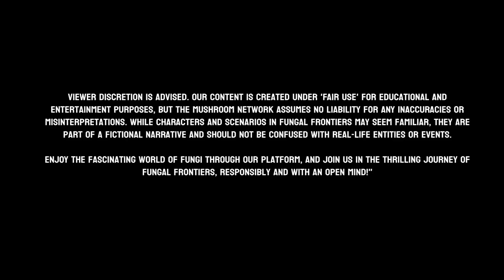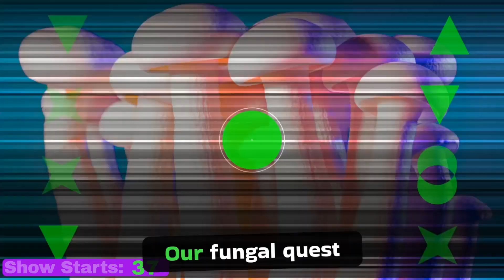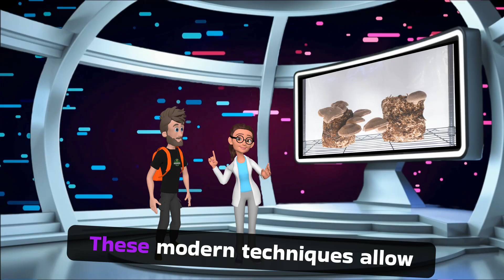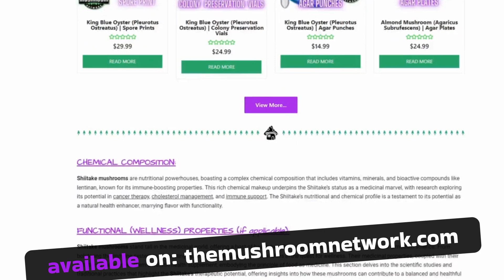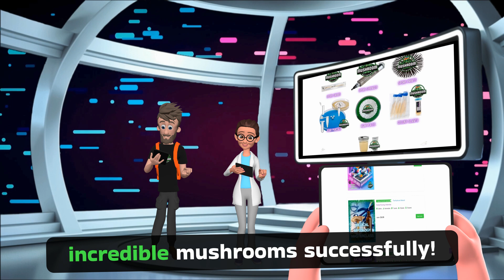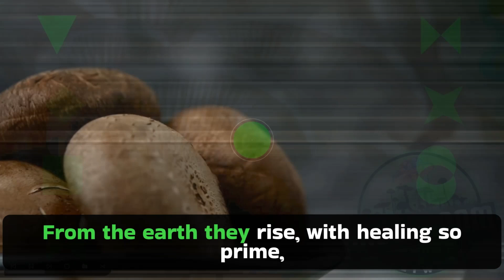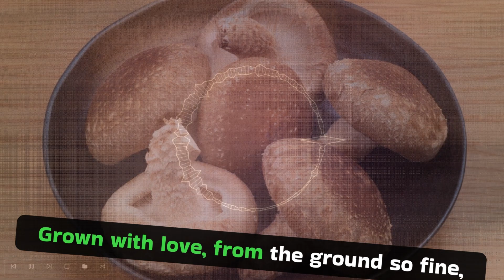Mushroom Minutes 2.0 (feat. Shiitake - Lentinula Edodes)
Join Zach and Nova as they delve into the fascinating world of Shiitake mushrooms (Lentinula Edodes), exploring their culinary excellence, medicinal virtues, and rich historical significance. From the dense forests of East Asia to the heart of contemporary kitchens and wellness practices, discover how Shiitake mushrooms have captivated human culture for centuries.

What You'll Discover in This Episode:

The Historical Roots: Uncover the origins of Shiitake cultivation dating back to the Song Dynasty in China, and learn how these mushrooms have been a staple in Asian medicine and cuisine for thousands of years.

Culinary Star: Dive into the culinary world of Shiitake mushrooms with Nova. Experience the rich, umami flavor and versatile use of Shiitakes in various dishes. Whether you're a professional chef or a home cook, you'll find inspiration to elevate your meals.

Wellness Ally: Zach breaks down the nutritional and medicinal benefits of Shiitake mushrooms. Packed with vitamins B and D, minerals, and bioactive compounds like lentinan, Shiitakes offer more than just taste—they're a boon for your health.

Art and Science of Cultivation: Journey through the traditional and modern methods of growing Shiitake mushrooms. Whether on hardwood logs or using sawdust and grain substrates, discover the techniques that bring these delicious fungi from spore to plate.

Shiitake Varieties: Learn about the different types of Shiitake mushrooms, including the prized Donko and Koshin varieties, and how each offers a unique culinary experience.

Myth and Lore: Immerse yourself in the mystical aspects of Shiitake mushrooms, cherished by cultures for their supposed divine origins and celebrated in folklore and tradition.

Exclusive Content: Don't miss "Shiitake Vibes," a musical piece inspired by the essence of Shiitake mushrooms, encapsulating the spirit and journey of this remarkable species.

Be part of a growing community of mycology enthusiasts! From detailed cultivation guides to premium quality Shiitake spores and substrates, The Mushroom Network is your go-to destination for all things mycology.

TO HELP SUPPORT AND GROW OUR NETWORK:

PLEASE REMEMBER: To LIKE, SHARE, & SUBSCRIBE to The Mushroom Network YouTube Channel for even more immersive content, taking us much deeper into the realms of mycology, spirituality, and the unity of existence. Let's grow the Wood Wide Web of Patrons & Mycelium TOGETHER!

AND DON'T FORGET TO VISIT THE MUSHROOM NETWORK TO CREATE YOUR FREE PATRON ACCOUNT GO TO:

00:00 - Intro
00:30 - MM2 Intro Theme Song
02:47 - Show